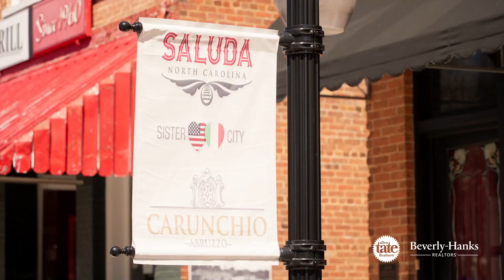240 Poplar Street in Saluda, NC 28773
This is the kind of home where a lifetime of memories are made. Bring your friends and family together here in this five bedroom home with additional sleeping spaces and plenty of rooms to relax and enjoy the charms of historic Saluda. Unwind on the covered rocking chair front porch, working in the garden or strolling to Main Street to enjoy amazing restaurants, shops, art, museum displays and music! This home has also been in great demand by short-term rental visitors year after year for reunions, retreats and mountain get-away trips. The possibilities are endless with a home located so well with so much space to share! Some furnishings are available for purchase as well so that you can begin enjoying this home and all that Saluda has to offer right away!